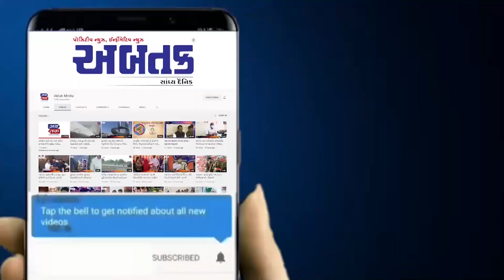સાબરકાંઠા: ફાગણમાં અષાઢી માહોલ જામ્યો, અનેક પંથકમાં કમૌસમી વરસાદ